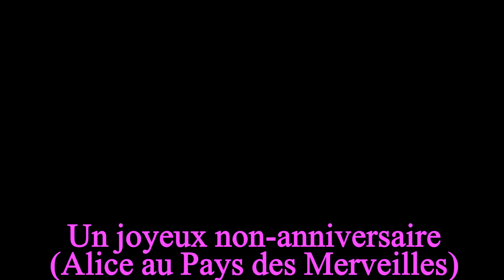Un joyeux non anniversaire (Alice au Pays des Merveilles) reprise à la guitare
The Unbirthday Song  (Alice in Wonderland)
Joyeux non-anniversaire Olivier. (1 chance sur 365 de me tromper). J'espère que le cadeau te plaira.

Musique de Mack David, Al Hoffman et Jerry Livingston
Paroles de Al Hoffman, Jerry Livingston et Mack David
Adaptation française de Louis Sauvat